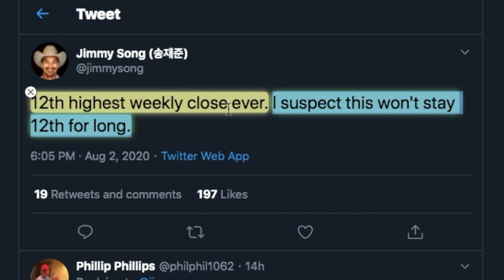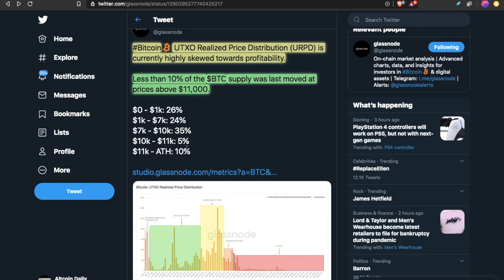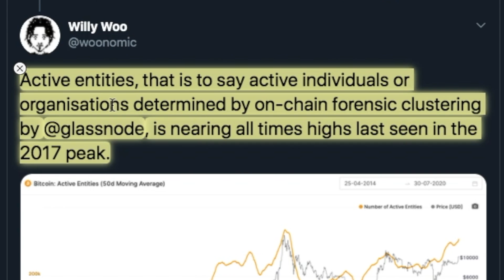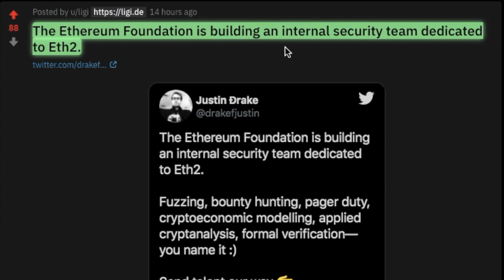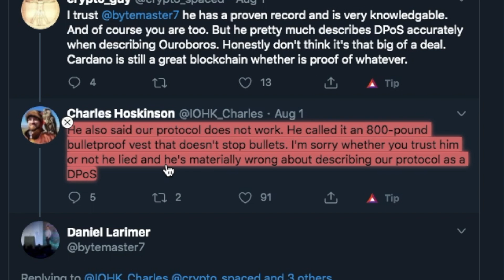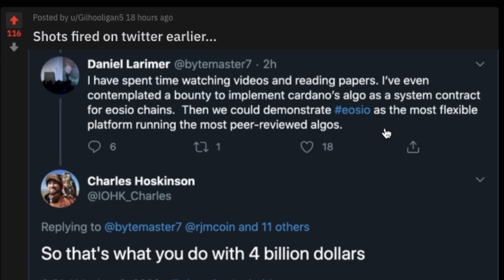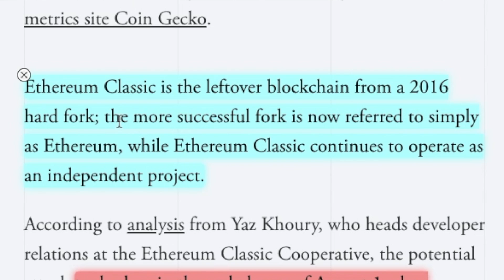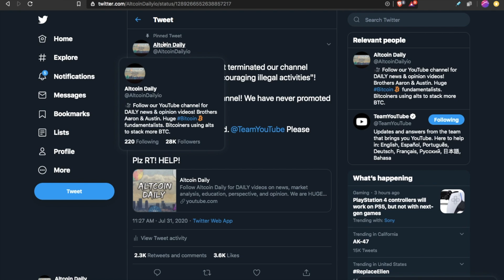Bitcoin About To Explode in September 2020 as Massive Money Inflow CONFIRMED | Cryptocurrency News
Will the bitcoin price go up in 2020? Is Ethereum a good investment?As bitcoin ends July at its highest monthly close since 2017, let's look at on-chain bitcoin data and see why bitcoin about to explode in September 2020!

Let's review this update, plus Ethereum, Cardano, Chainlink and other cryptocurrencies in our daily cryptocurrency news review.

Timestamps:
00:00 Intro
00:41 Bitcoin On-Chain Data
05:05 Ethereum 2.0
06:13 Cardano vs EOS
09:03 Chainlink
09:33 Ethereum Classic
11:06 Final Thoughts